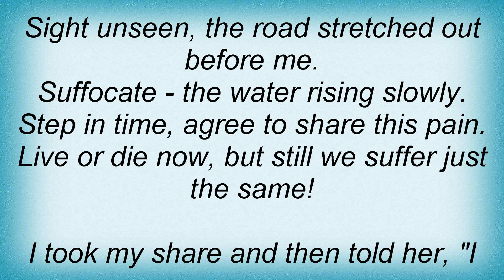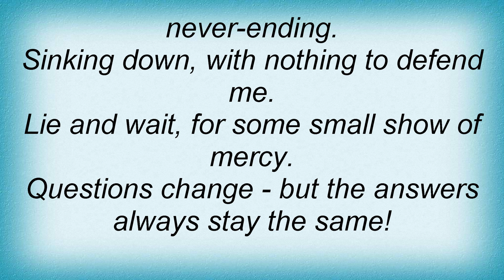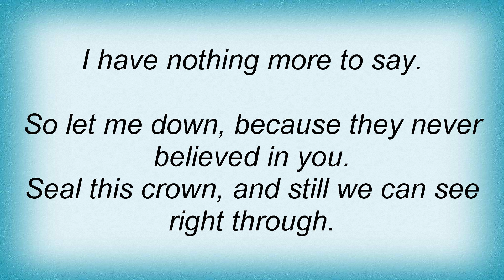Rise Against - Sight Unseen Lyrics